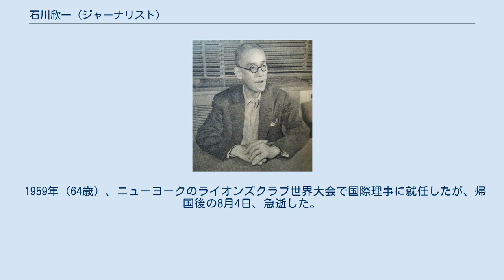石川欣一 (ジャーナリスト)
1952年 石川 欣一（いしかわ きんいち、1895年（明治28年）3月17日 - 1959年（昭和34年）8月4日）は、ジャーナリスト、随筆家、翻訳家。
おもに毎日新聞社に属した。
 東京に生れた。
父は動物学者の石川千代松、母は貞。
貞は法学者の箕作麟祥の娘である。
 1906年（明治39年）に東京高等師範学校附属小学校尋常科（現・筑波大学附属小学校）、1913年（大正2年）に東京高等師範学校附属中学校（現・筑波大学附属中学校・高等学校）を卒業。
 1918年（大正7年）（23歳）、東京帝国大学英文科から、アメリカのプリンストン大学に転じ、1920年卒業して、大阪毎日新聞社の学芸部員となった。
留学中、父千代松の恩師、大森貝塚のエドワード・S・モースの知遇を得、その縁が、モースの『日本その日その日』の邦訳・出版（1929年）に繋がった。
 妻「江い」は、東山千栄子の妹である。
 大阪毎日新聞社から東京日日新聞社へ移り、1933年（昭和8年）から1935年まで、ロンドン支局長を勤め、1937年、大阪毎日新聞社文化部長となった。
勤務の傍ら、随筆・翻訳の執筆にはげんだ。
登山・たばこを好んだことは、おもな文業の項に見る通りである。
 1942年（昭和17年）（47歳）、日本軍が占領したフィリピンのマニラ新聞社に出向したが、1944年12月、アメリカ軍の反攻上陸をルソン島の山中に避け、1945年9月、新聞報道関係者22人を率いて投降し、年末浦賀に帰った（『比島投降記』（1946年）。
 戦後は、毎日新聞社出版局長、サン写真新聞社長などを歴任した。
 1952年（57歳）、小津安二郎監督作品『お茶漬の味』に出演した。
同年東京ライオンズクラブの初代会長に、翌1953年、日本ライオンズクラブの初代ガバナーになった。
その年、ヴァン・ウィック・ブルックス著『アメリカ文学史』の翻訳出版により、日本芸術院賞を受賞した。
 1959年（64歳）、ニューヨークのライオンズクラブ世界大会で国際理事に就任したが、帰国後の8月4日、急逝した。
 各列記の1行目に初版、2行目以降に重版・改版などを記す。
 いろいろなウェブ情報のほか、